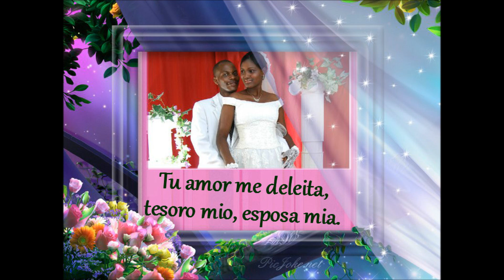Tu amor Hendrina Kaudy